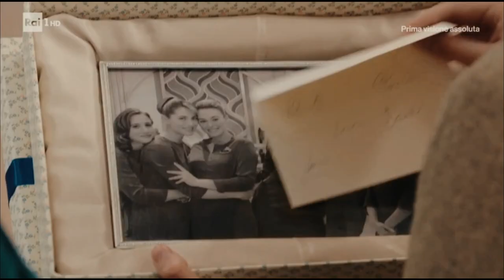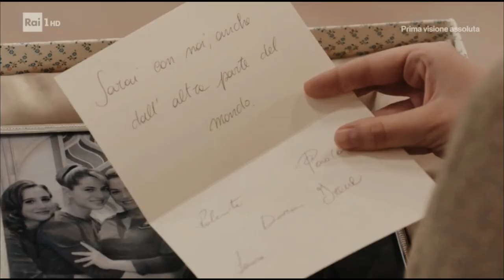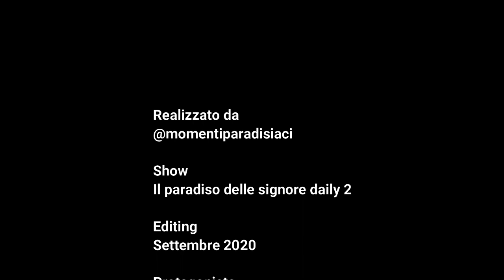Ciao Angela| Vivere [4x146]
Se poco tempo fa mi avessero detto che avrei realizzato un video interamente dedicato al personaggio di Angela non ci avrei creduto… non l’ho mai amato e tutt’ora oggi la penso così, anzi non nego che quando ho saputo che avrebbe lasciato la serie ho tirato un sospiro di sollievo, come per dire “ah finalmente Riccardo avrà campo libero con Nicoletta, almeno nel suo cuore”.
Perché diciamocelo… volente o nolente Nicoletta non si batte, e sono pronta a confermarvelo non appena tornerà, ormai venerdì prossimo!!
Ma tornando ad Angela, detto ciò vi starete chiedendo, beh e allora perché hai fatto questo video, addirittura completamente su di lei?!  Ecco, l’ho voluto realizzare perché questo episodio, queste scene, questi abbracci mi hanno strappato lacrime e sorrisi, tristezza e felicità insieme, emozioni che per quanto io volessi controllare inevitabilmente uscivano fuori, perché in questi pochi istanti era racchiuso a pieno il famoso spirito del Paradiso. Ognuno di loro c’è  per qualcun’altro, e nel momento in cui questa persona ne ha bisogno sa di poterci contare, sempre. Ed ecco qua che Angela per quanto non sia stata amata da tutti, fan e personaggi, è stata circondata da un affetto immenso, quasi invidiabile al giorno d’oggi direi.
“Ogni scelta comporta una rinuncia” come dice Marta all’inizio del video, e come disse Gabriella a Cosimo tempo fa. Angela ha avuto il coraggio di mettere in discussione tutta sé stessa, e tutto ciò che aveva guadagnato in meno di un anno per rincorrere suo figlio, anche dall’altra parte del mondo, e riflettendoci bene penso che questo possa solo che farle onore. Non sempre è facile distruggere quelle poche certezze che si possiedono per gettarsi in un mare ancora più profondo di quello che magari si è dovuto affrontare precedentemente. E allora al di là del fatto che sappiamo bene che è stata una scelta degli autori soprattutto per lasciare campo libero a Nicoletta e Riccardo, e alla loro felicità (finalmente!) penso che sia giusto trarre il buono e il cattivo da ogni personaggio che impariamo a conoscere con il tempo, episodio dopo episodio, e non solo una delle due come in molti casi. E credetemi  ho letto moltissime critiche riguardo ad Angela, più di quante ne meritasse credo personalmente… quindi ho ritenuto giusto celebrare la sua uscita con questo video, che se visto con un po’ di attenzione e umanità, non potrà non farvi emozionare almeno un minimo. Con un po’ di immaginazione, auguro ad Angela di essere felice almeno lì, in Australia affianco di Matteo, ed auguro concretamente ad Alessia di “vivere” altrettanti progetti come questo e di non perdere mai di vista i suoi amici, più che colleghi ormai, di questa serie perché si nota benissimo che ogni abbraccio dato a telecamere accese è valido e veritiero come se fossero spente, per la grande armonia che ormai si è creata.
Buona visione! (se volete sono pronta alle critiche, forza scatenatevi!!)
P.s. Colgo l’occasione per ringraziarvi per aver raggiunto e ormai anche nettamente superato i 200 iscritti, cresciamo sempre di più!!!